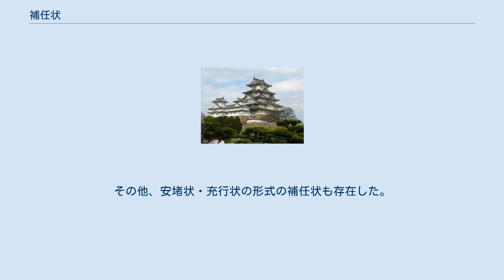補任状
補任状（ぶにんじょう）とは、特定の個人を官職・位階・諸職に補任する際に任命権者側から発給された文書の総称。
 律令制においては補任の際には位階は位記授与、官職は宣旨による告示とそれに付随する儀式が行われ、特定個人への文書が発給される例はほとんど知られていない。
だが、平安時代中期以後に律令制の手続が弛緩すると、補任状の発給によって補任とする例が現れる。
朝廷による補任は重要なものは位記・宣旨によって行われたが一般的には口宣案によって行われた。
また、権門による自己の諸職の補任が行われる場合にも補任状をもって行われるようになった。
 補任状と言っても特定の書式が存在する訳ではなく、書出もしくは文中に「補任」の文言が含まれて補任のための文書と明確であるものを指しており、宣旨・下文・御教書など様々な書式によって行われている。
また、時代によっても変化があり、鎌倉幕府・室町幕府では将軍家もしくは政所の下文が補任状であったが、守護大名・戦国大名そして江戸幕府では判物・朱印状・黒印状などによって行われている。
室町幕府の五山以下の住持の補任には公帖（公文）と呼ばれる形式の文書が出され、更に有力な僧侶が実際には居住していない遠方の寺院の住持を兼ねる場合には「坐公文」（いなりのくもん）と呼ばれる特殊な補任状も出されている。
その他、安堵状・充行状の形式の補任状も存在した。